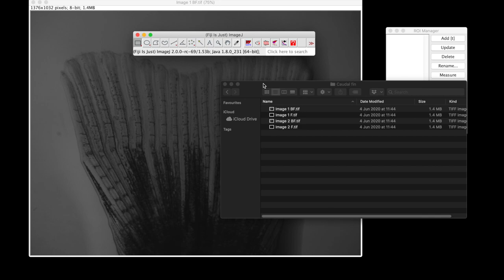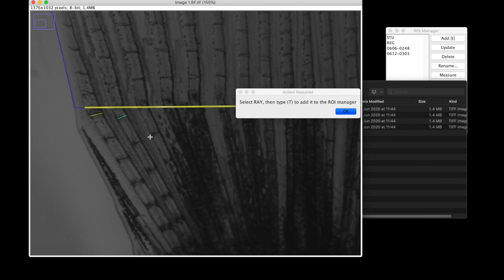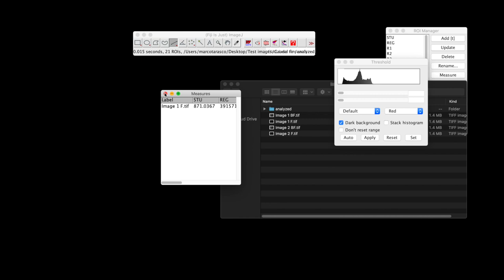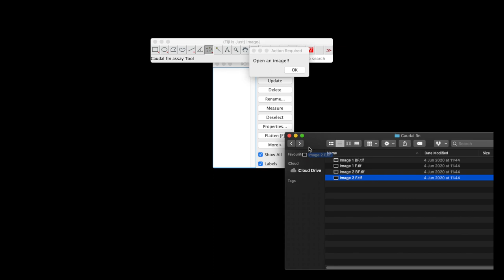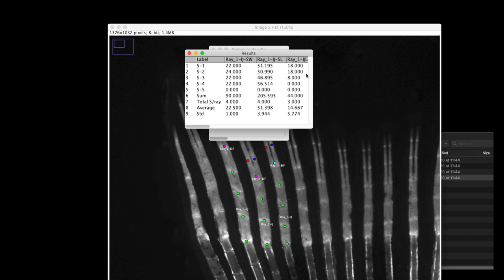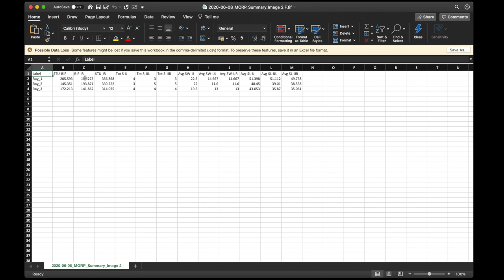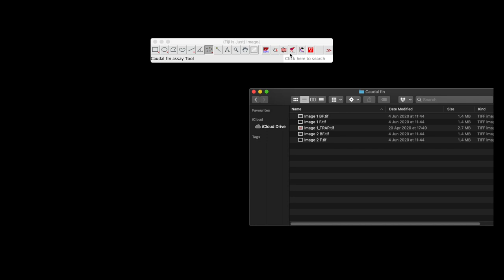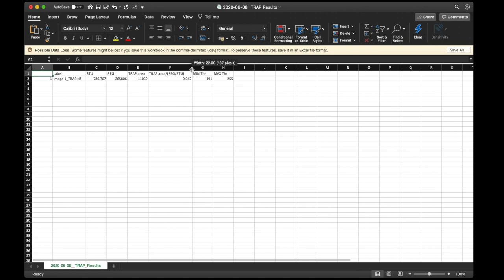ZFBONE-Caudal fin tutorial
The caudal fin assay was developed to assess mineral content, ray morphometry, or osteoclast activity in regenerated caudal fin stained with bone specific staining (alizarin red S or calcein) or TRAP.

- Assess bone mineralization (0:15-3:46)
- Assess ray morphometrics (3:48-6:55)
- Assess osteoclasts activity (6:56-9:10)